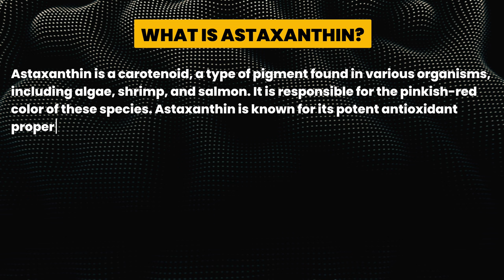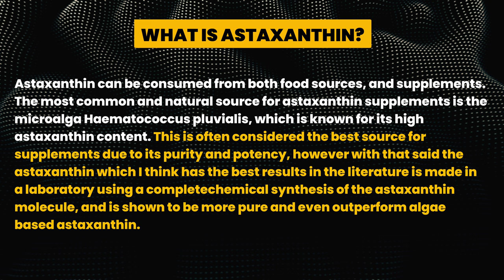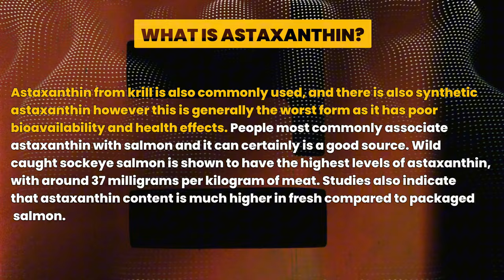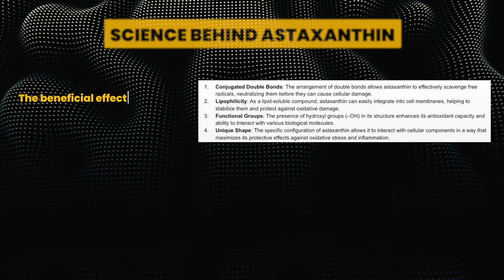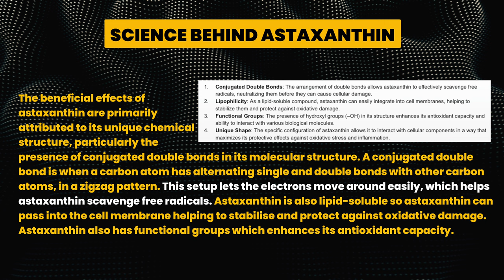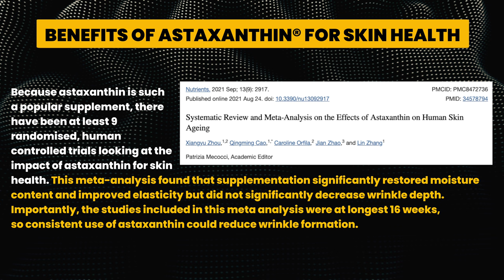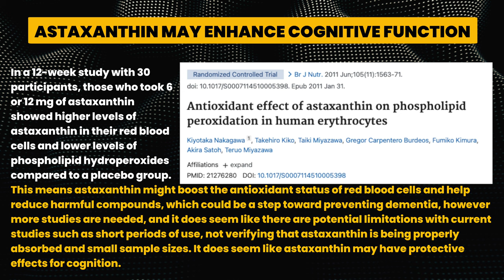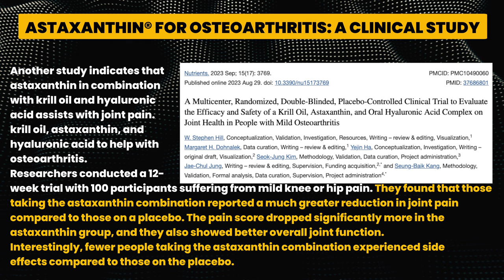Groundbreaking Astaxanthin Benefits You Must Know!